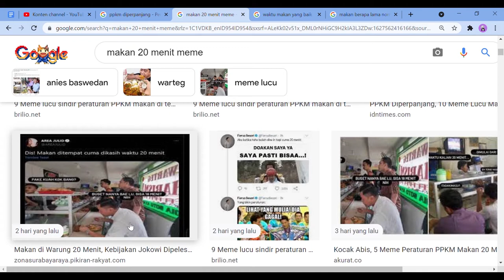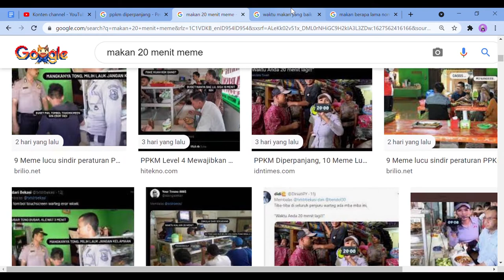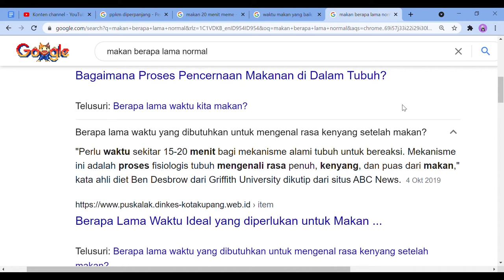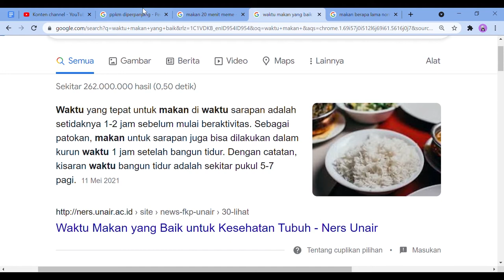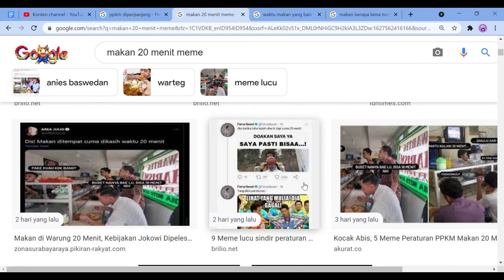Makan 20 Menit? Pro dan Kontra di Kala PPKM